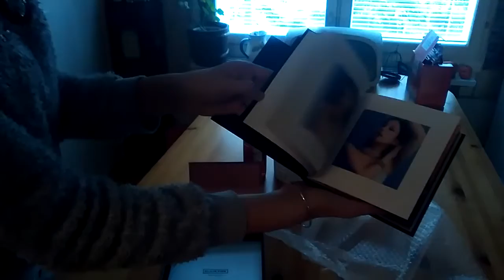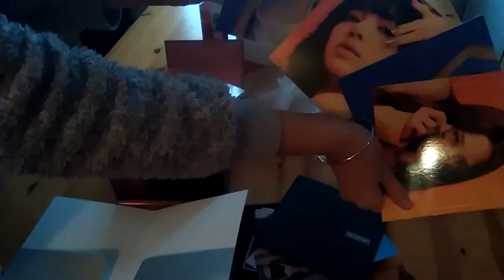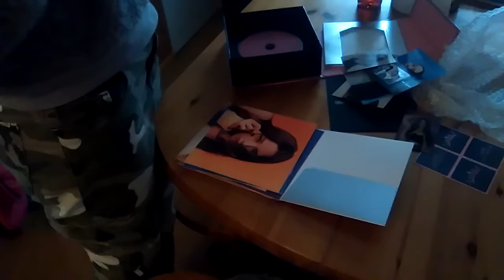Blackpink "the album" unbox